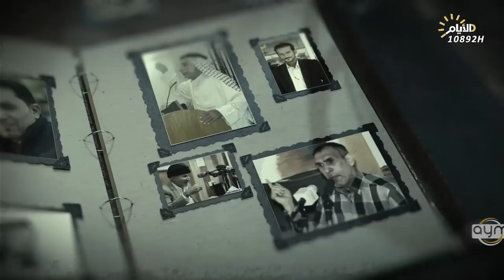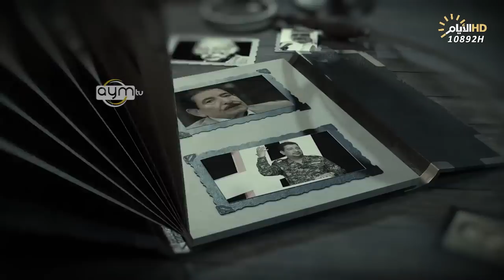برنامج المهلهل مع علي المنصوري وضيفه الشاعر غزوان الغالبي